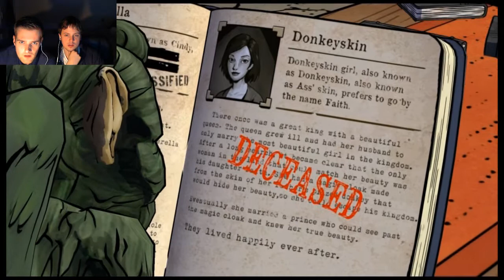The Wolf Among Us - Episode 1 - PART 4 - Breaking Mirrors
Mirror, mirror on the wall, who's going to kick your ass if you don't stop the stall? It's OtterAndWeasel! Yay!